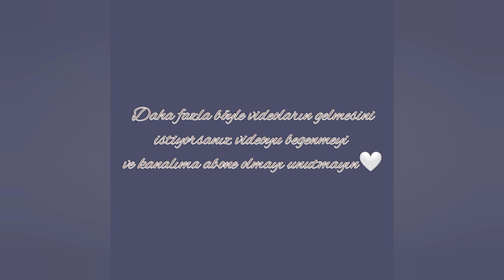İnek desenli kombin önerileri 🐄